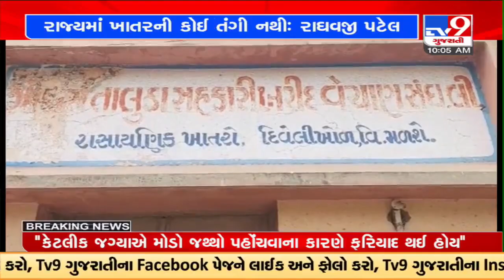Guj Agriculture Min Raghavji Patel claims rumors of fertilizer shortage in the state to be baseless